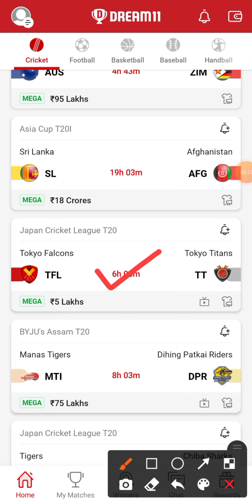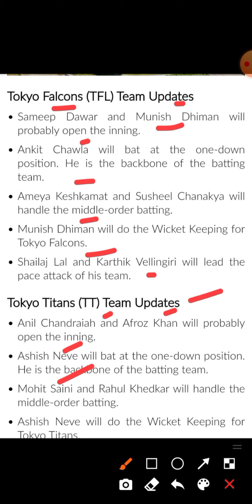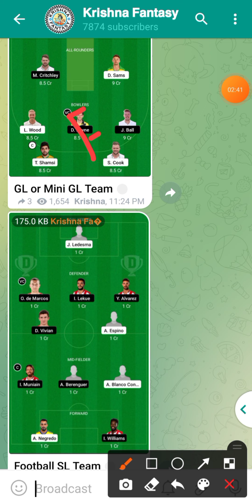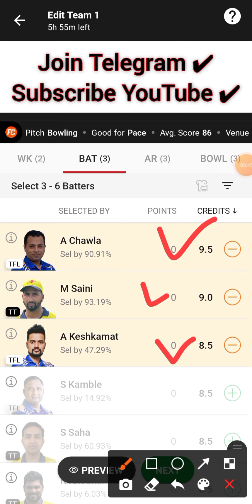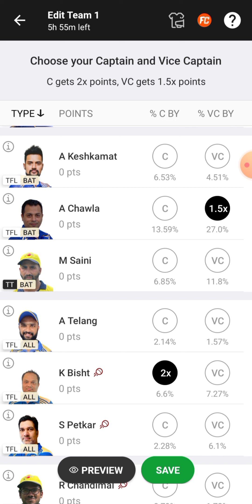TFL vs TT Dream11 Prediction | TFL vs TT Dream11 Team | japan cricket league t20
IN THIS VIDEO 👇

tfl vs tt dream11
tfl vs tt dream11 prediction
tfl vs tt match prediction
tfl vs tt today match
tfl vs tt dream11 today match
tfl vs tt dream11 team
tfl vs tt dream11 team prediction
tfl vs tt today match prediction
tfl vs tt playing xi
tfl vs tt player stats and analysis
tfl vs tt recent player performance
 tfl vs tt
japan t20 league 2022
tfl vs tt match analysis video
tfl vs tt Dream11 Tips
tfl vs tt Dream11 analysid
tfl vs tt Dream11 news
Today match prediction
tfl tt dream11
tfl vs tt scoreboard
tfl vs tt player stats
tfl v tt Dream11 Prediction
Today Match Prediction
tt vs tfl dream11
tt vs tfl dream11 team prediction
tfl vs tt playing11

* KRISHNA FANTASY "KF" Do Not Permote Any Gambling App And Not Liable For Any Profit OR Loss Which May Arise From Any App